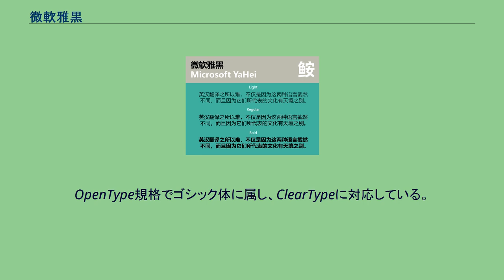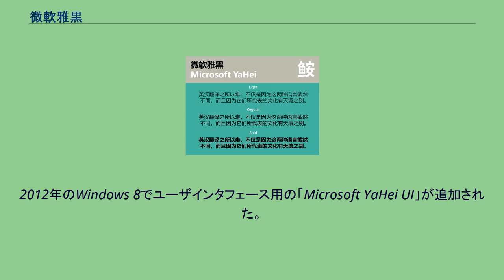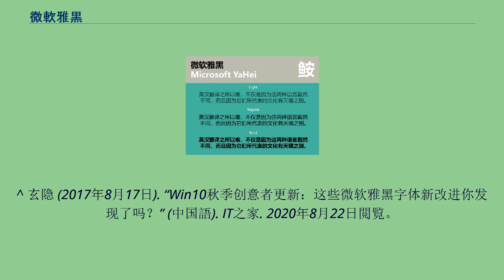微軟雅黒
微軟雅黒（簡体字: 微软雅黑; 拼音: Wēiruǎn Yǎhēi、英語: Microsoft YaHei、日本語発音:ウェイルヮン ヤーヘイ）は、Microsoft Windowsに標準で搭載されている簡体字中国語フォントである。
北大方正電子有限公司（Beijing Founder Electronics Co. Ltd.）によって開発され、モノタイプ・イメージング社の手で微調整が施されている。
OpenType規格でゴシック体に属し、ClearTypeに対応している。
Vista以降のWindowsに標準搭載され、簡体字中国語環境においてデフォルトフォントとなっている。
このフォントはGB 18030をサポートするため、 UnicodeのCJK統合漢字とCJK統合漢字拡張Aの全漢字2万7496字と、中国国家標準化管理委員会が追加した約80字の漢字を含み、GB 2312の簡体字をはじめとする文字のほか、Big5の繁体字もカバーする。
初期バージョンでは通常のウェイト（太さ）のレギュラーと太字のボールドとで構成され、TTF形式であった。
2012年のWindows 8でユーザインタフェース用の「Microsoft YaHei UI」が追加された。
2013年、Windows 8.1に附属したバージョン6.14（ボールドはバージョン6.12）に細字のライト（バージョン1.01）が加わり、TTC形式に変更された。
2017年のWindows 10 Fall Creators Updateで、大きな変更が加えられた。
更新版となるバージョン6.25（ライトはバージョン6.23）では中国語の句読点類（標点符号）の位置とフォントヒンティングの調整が行われ、通用規範漢字表に対応するために漢字が199字追加された。
^ 玄隐 (2017年8月17日). “Win10秋季创意者更新：这些微软雅黑字体新改进你发现了吗？” (中国語). IT之家. 2020年8月22日閲覧。